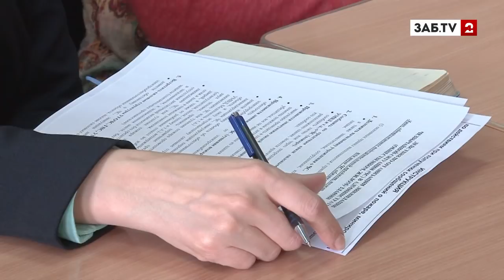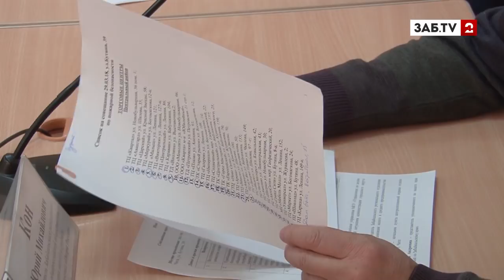Охранники торговых центров Читы думают, что вызовут пожарных по номеру американской службы спасения